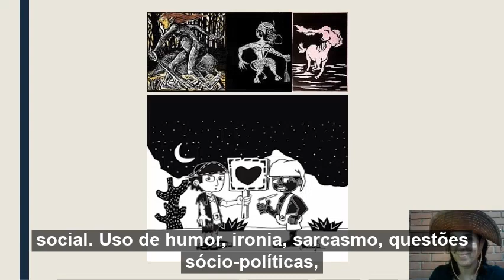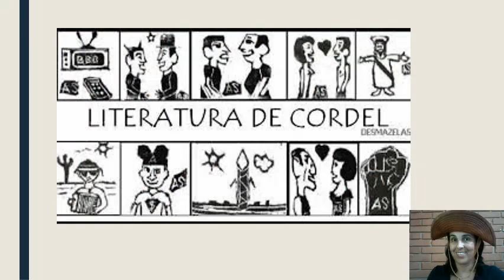01/02/2021 - Eletiva:Cordel - A Arte de Escrever Bem, Traduzindo Sonhos em Rimas - Professora: Nara